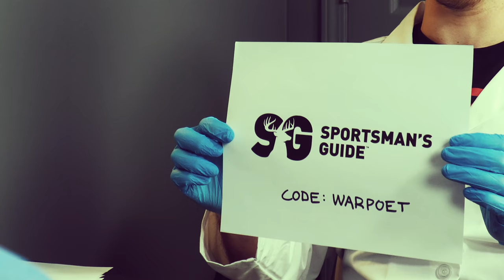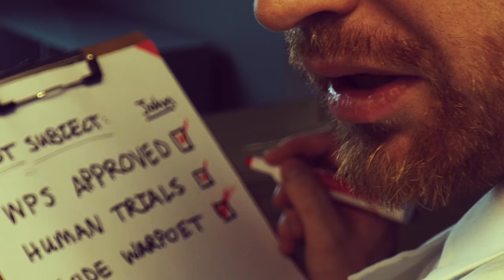Hellcat by Springfield Armory | First Look 👀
John reviews the Hellcat by Springfield Armory, as the rest of gun-loving YouTube prepares to run him out of town with torches and pitchforks... and their Glocks we suppose.

Dr. Schmetterling & Krankenwagen are back with some new scientific discoveries.

Just remember, as our friend Ryan Cleckner would say, "don't get wrapped around the axle". For many out there in YouTube land, purchasing a firearm needs to be done with proper education and trusted reviews. We know many people may be seriously considering this particular subcompact as a holiday purchase and we didn't want them to have to make decisions based on political discourse.

Yes, the controversy surrounding Springfield Armory and the 2nd Amendment is reason to pause when considering this purchase. However, we at Warrior Poet Society believe in due process, giving Springfield the opportunity to defend themselves, while at the same time we champion the fundamental liberties granted to us citizens by the Constitution, it's amendments, and the Bill of Rights.

Judge as you may, but we aren't here to tell you how to spend your money. We are here to hopefully offer a positive influence and help you make a more informed decision regarding protecting your family, yourself, and your community.